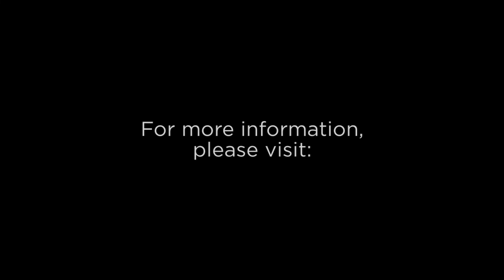White Vertical Radiator | Radiator Outlet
Founded in 2015, Radiator Outlet is a specialist online store offering a wide range of designer radiators, bathroom towel radiators and more. please